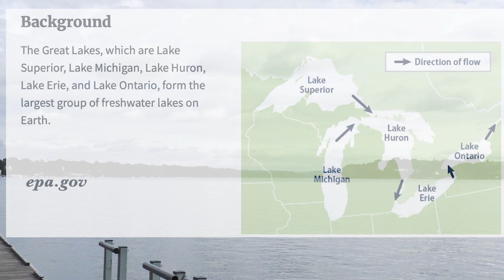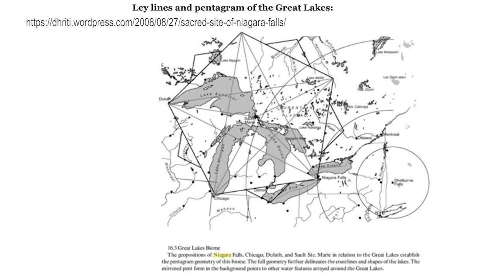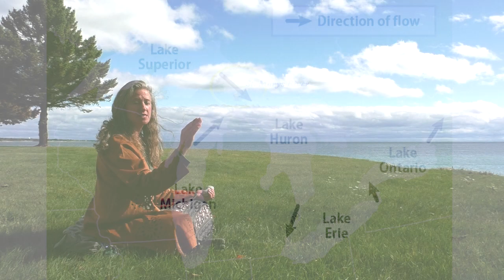7 Flowing Waters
Sit back and enjoy a visual tour of the flowing waters of the Great Lakes.
I was called to visit the 4 areas where the waters flow from one lake into the next.  And it is an honor to share the visual experience of these areas.

SACRED WATERS SERIES

I traveled the American shores of all 5 Great Lakes from Aug 28 to Sep 28, 2022.
What an incredibly humbling experience to travel for days and days along the same lake's shoreline. Imagine all that water.
And yet, I also felt its energy; sorrows, frustrations, dismay... peace, solitude, timelessness. It is all there, the history of Earth and humanity, in the waters of these sacred lakes.

During this month-long Great Lakes Tour, I conducted many ceremonies in service to the health and upshiftment of these waters. I also conducted the Moon Ceremonies, one on each lake. Plus, I held Fall Equinox ceremony on the South-Eastern shore of Lake Superior.

As I traveled, more and more wisdom of our planet's water came into my awareness. More deep knowing of the Spirit of Water and her eminent rise. And a renewed sense of urgency about clearing the Earth's waterlines.

In this series, I share what I have learned, what I have experienced, and what is to come for our planet.

Have you visited any of these water-flowing areas?
Could you sense the energetics from within this video?
Have you received any messages from any of these areas as you watched?

Blessings that this video assists your visual intuitive and empathic capabilities.

Blessings,
Lila and the Crystal Weavers Gang